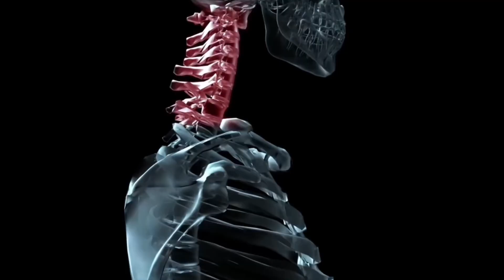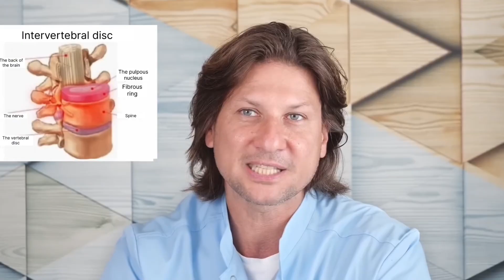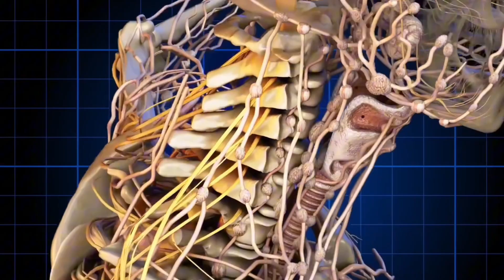Stop DESTROYING Your NECK! / The Most Dangerous Neck Exercises You Should Avoid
Hi everyone! This is Dr. Sergey Dlin. Today we’re going to talk about the neck.

❗ What exercises should you never do?
❗ How can you unintentionally harm your neck?

Watch this video until the end to find out which movements are actually killing your neck!

👉 What neck exercises do you do? Share in the comments below!

Want to know what to do with your spine and joints to stay healthy and active for many years?